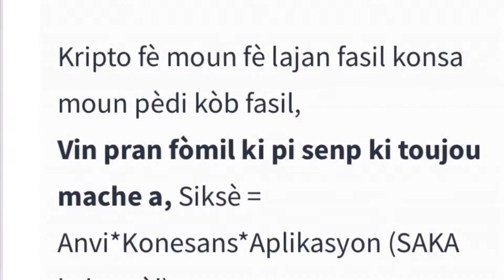TRADING MASTERS and CRYPTO SEMINAR, POTFOLYO MAJIK 2022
Vin Aprann Trade ak Manny!

Envesti Nan Kripto ak Stock Market pa dwe yon maji pou okenn moun ki gen volonte an 2022.
Li ka parèt konplike, men MètGra ak Nèg China pral rann tout bagay fasil pou ou.
Pran plas ou bonè nan Seminè: « PÒTFOLYO MAJIK » la pou pa pèdi chans sa.
Pri a se sèlman $55 pou 2 sesyon: Teyori ak Pratik.

Avètisman: Nou pa Konseye Finansye ki lisansye, tout sa nou di ak fè se pou Edikasyon, yo baze sou opinyon, eksperyans, ak analiz ki fèt nan mache a.

1. Fè Lajan San Fòse

2. MetaMask ak DeFi Senplifye

Clubhouse 2022